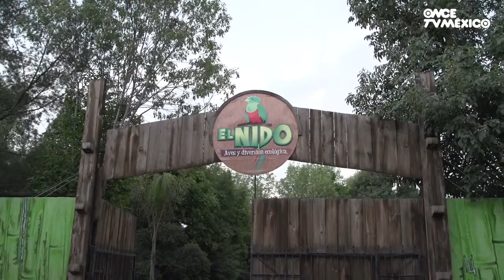Van y Vienen - Villa del Carbón/ El Nido Teaser